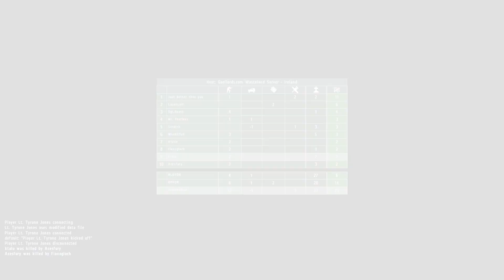Arma 2 Wasteland LAV Revenge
In this video my squad have an LAV armoured vehicle in our possession & are trying to complete an outpost capture mission. We get killed & later we get some revenge...